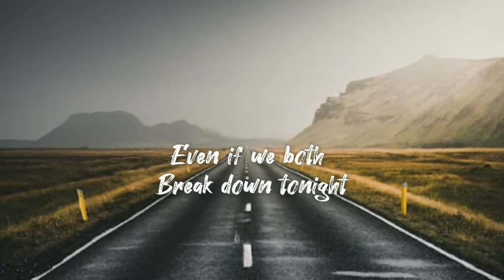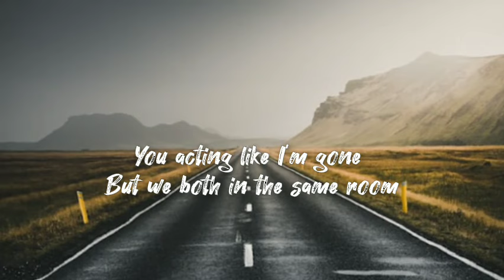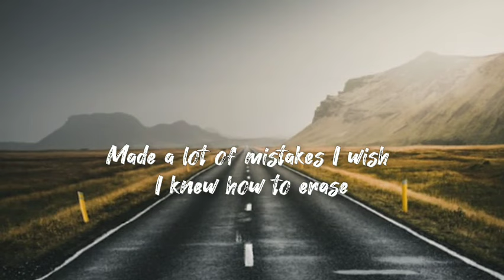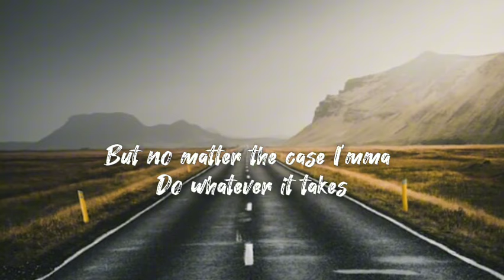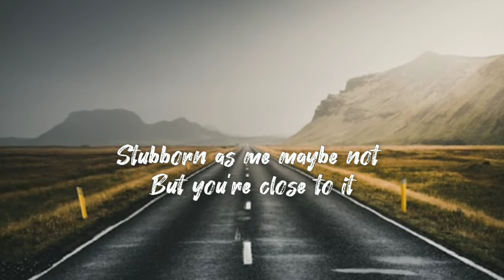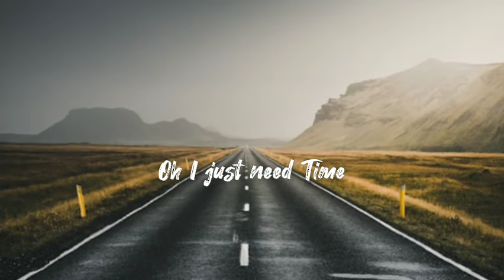NF - Time (Lyrics)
Music Used in this Video:

Song/Music            Time
Artist                         NF
Album                       The Search
License Type:          NF Real Music
                                   Caroline

•Time Lyrics:
Even if we both break down tonight
And you say you hate me, and we go to bed angry
I know everything will be alright
I'll be here waiting, I promise I'm changing

A little time to show you I'm worth it
I know that I can be a difficult person
I'm a stress case, drive you up the wall when I'm workin'
Actually, I'm probably worse when I'm not, you don't deserve it
Make you nervous 'cause you know I'ma break soon
Every time I do, I say somethin' that hurts you
Actin' like I'm gone, but we both in the same room
I don't like to be wrong, which I know you relate to
And I know I make you feel like you're at the end of your rope
That's when I look at you and tell you I'd be better alone
Just the pride talkin', isn't it? 'Cause both of us know
I'm the definition of "wreck" if you look into my soul
Comes out the most when I feel I'm in a vulnerable place
Made a lot of mistakes I wish I knew how to erase
When I'm afraid, might get distant and I push you away
But no matter the case, I'ma do whatever it takes even if

Time (oh)
I, I need time (oh, oh)
I just need time (oh)
I, I need time (oh)
Time (oh), time (oh)

Yeah, way before I bought you the ring
We were fighting back and forth like you were wearin' the thing
Two passionate people not afraid to say what they think
Lead to passionate conversation when it's hard to agree
You know me well, sittin' on the edge of my seat
Lookin' at life, overanalyzin' everything
Always depressed, tryna find a better version of me
Searching for somethin' I know's prolly right in front of my feet
Stubborn as me? Maybe not, but you're close to it
Got a lot of issues, I'm tryin' to work through 'em
Going to therapy for you's somethin' that's worth doin'
When I know you been there for me through all of my worst moments
And I know it hurts knowing that I carry this weight on my chest
Making it difficult for me to open up and connect
Lot of regrets, I apologize for all of the stress
That's not what I meant to do, you know I love you to death even if-

Source: LyricFind

Songwriters: Nate Feuerstein / Tommee Profitt